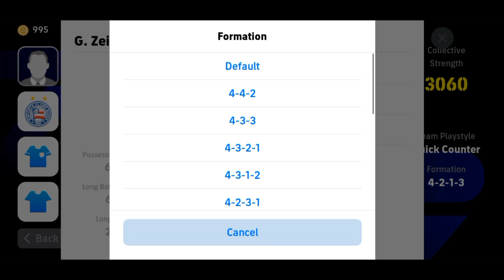Top 10 Best Quick Counter Formations In eFootball 2024 Mobile !! 😍🔥 New Formations In eFootball 2024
424 formation efootball 2024
efootball 2024
how to get unique formation in efootball
efootball
efootball 2024 best formation
4-2-4 formation in efootball
pes 2023
formation update
424 formation efootball 2023 after update
quick counter efootball 2022
424 formation after update
424 formation efootball 2022
best formation in efootball 2023 mobile
formation
how to get 424 formation in efootball 2023
424 formasi efootball 2023
424 formation efootball 2023 new update
3 amf formation efootball
3 amf formation in efootball 23
4-2-4 formation in efootball new update
3 amf formation in efootball
3 amf formation in efootball 23 after update
efootball 2023
efootball 2023
424 formation efootball 2023
pes 2023
formation update
424 formation after update
efootball top 10 formation
424 formation efootball 2022
formation
424 formasi efootball 2023
best playstyle
3 amf formation efootball
4-2-4 formation in efootball new update